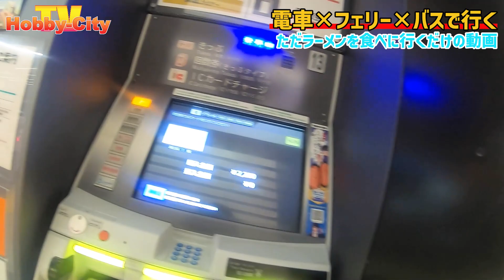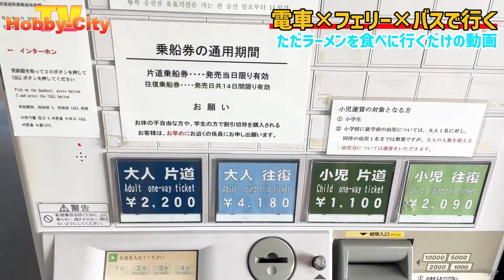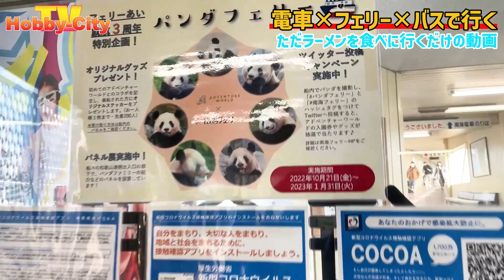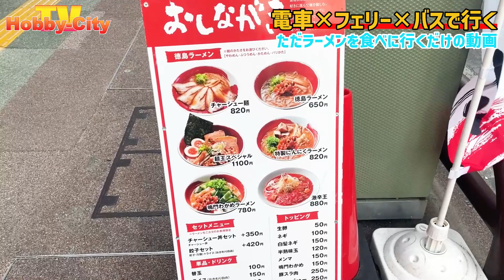片道2200円で大阪から徳島までラーメン食べにだけに行った!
ラーメン食べに行ったよー

サポートしちただければ嬉しいです。

Railroad　＃ bus　＃ Passenger ship
毎週　　木　１９時にUPしてます。

This channel shows hotels, transportations and sightseeing spots.
Twitterアカウントが出来ました。
I have a Twitter account

感谢您的浏览，这里有介绍各种交通工具、饭店以及观光地，可以作为日本旅游的参考。 サポートしちただければ嬉しいです。